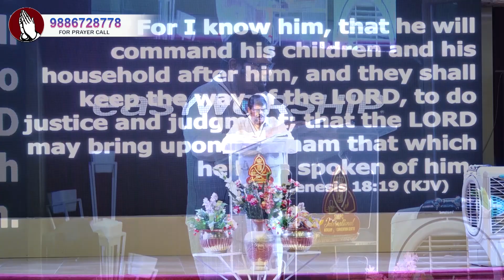REV SELVARAJ / SMPC INTERNATIONAL WORSHIP CENTER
Karnataka: KCL 77
KERALA: TOP10 73
DELHI & MUMBAI: MITV 525,
SINGAPORE & MALAISIYA: BEE TV
EROUPE, UK, USA & CANADA : LYCA TV